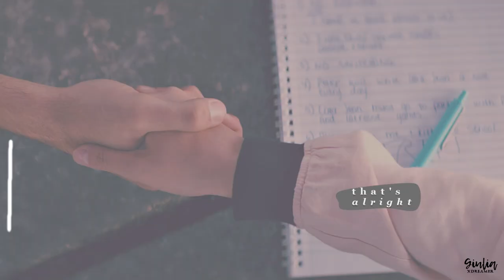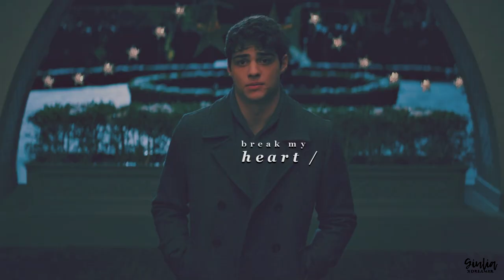▪ lara jean & peter I moral of the story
Better in HD [720p or 1080p] + headphones

● Follow my TV Time activity!

I'm so obsessed with this song. I've been humming it since I listened to it.
Send help.
Anyway, I would like to do more than one video about them. If I'll have the time I'll definitely do it.

» Fandom I to all the boys 1 & 2
» Program I vegas pro 14
» Coloring I mine